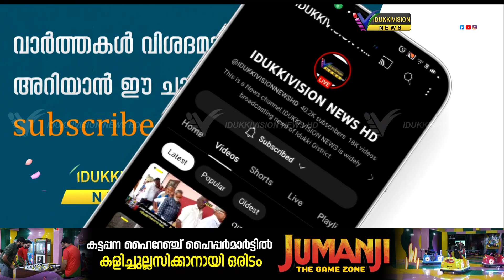പൂപ്പാറയില്‍ ഒഴിപ്പിക്കല്‍ ; ഗവണ്മെന്റിന്റെ തീരുമാനമാണന്ന് ഇടുക്കി എം പി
പൂപ്പാറയില്‍ നിന്നും വ്യാപാരികളെ ഇറക്കി വിട്ടിട്ടുണ്ടെങ്കില്‍ അത് ഗവണ്മെന്റിന്റെ തീരുമാനമാണന്ന് ഇടുക്കി എം പി